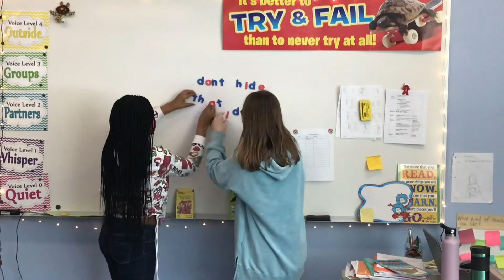March 10, 2021